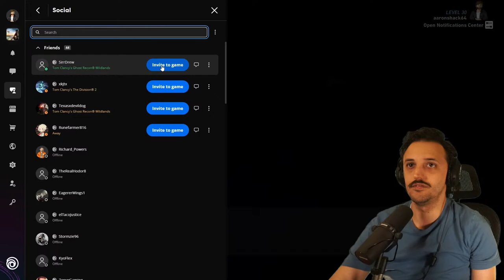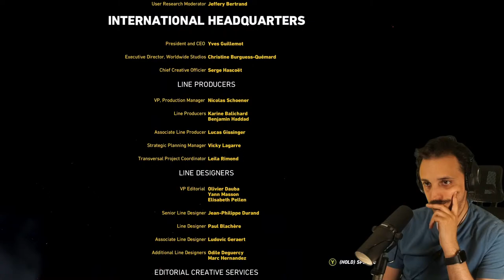Tom Clancy's Ghost Recon Wildlands w/ @ActingRelic & @txwolverines | PC | Part 9 Finale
4/20/24 Finale. Create a team with up to 3 friends in Tom Clancy’s Ghost Recon® Wildlands and enjoy the ultimate military shooter experience set in a massive, dangerous, and responsive open world. You can also play PVP in 4v4 class-based, tactical fights: Ghost War.